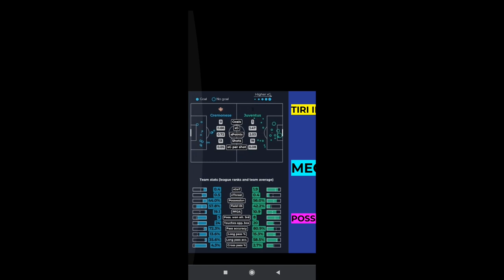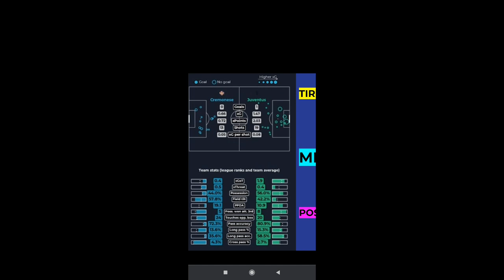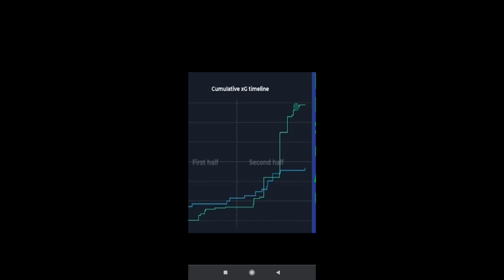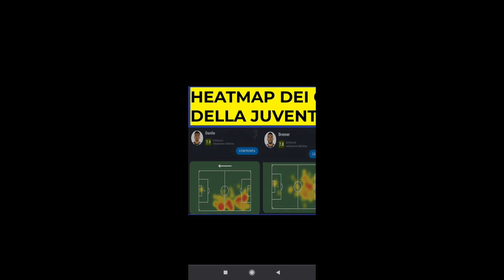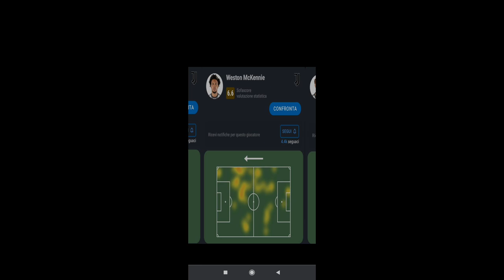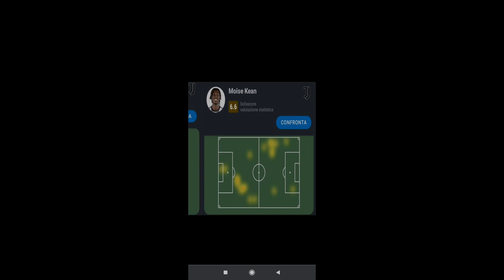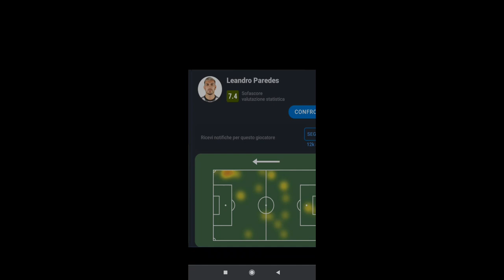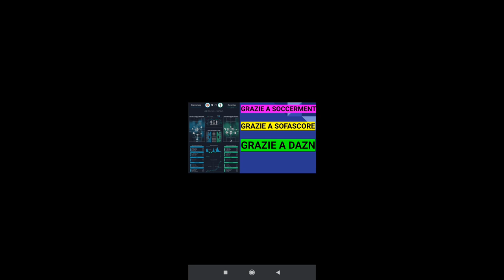[CIAO GIANLUCA💔💔💔🙏]TANTI TIRI DELLA JUVE, MA QUAL'ERA IL RISULTATO PIÙ GIUSTO?CREMONESE -JUVENTUS